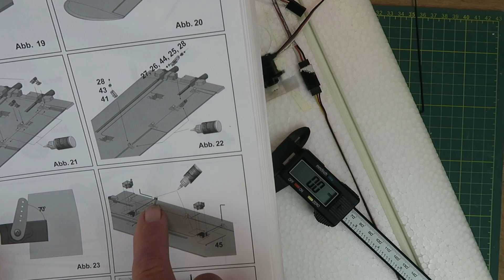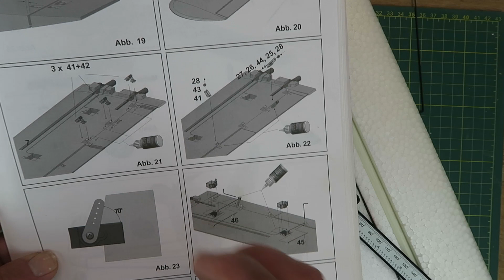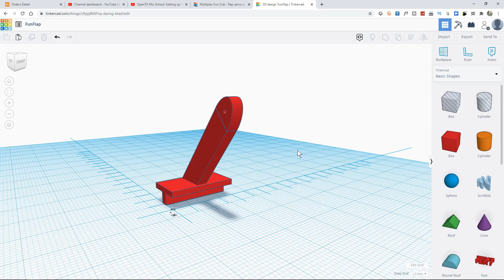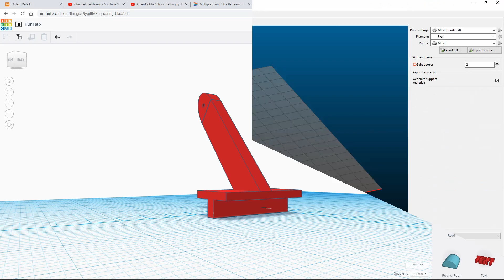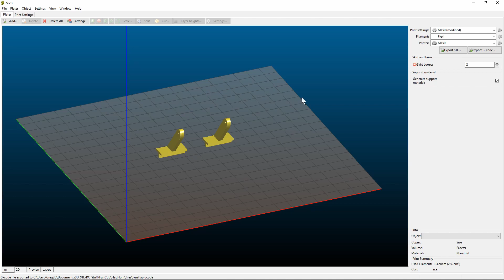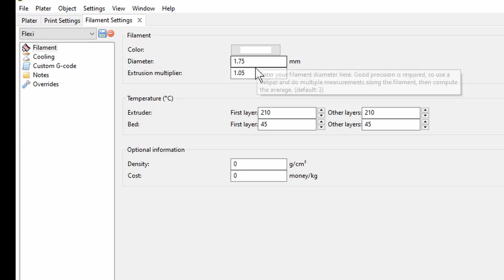Multiplex Fun Cub 3D Printed Flap Control Horn Tutorial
My second hand Multiplex Fun Cub had no flaps, but I have a 3D printer so no problem!

0:00 Intro
2:00 Design TinkerCad Slicing GCODE
5:25 Printing
6:02 Print Cleanup
7:52 Installation